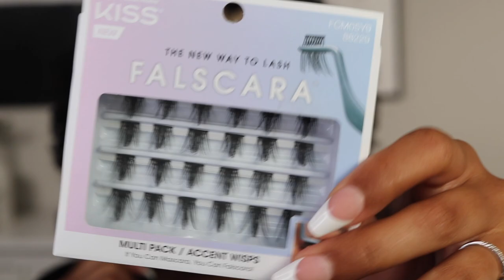GRWM for the SAVAGE X FENTY store launch party | new makeup + chit chat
OMG we're going to the private launch party of the brand new SavageXFenty store here in Atlanta! Get ready with meeee.

LINKS
peach & lily blurring primer